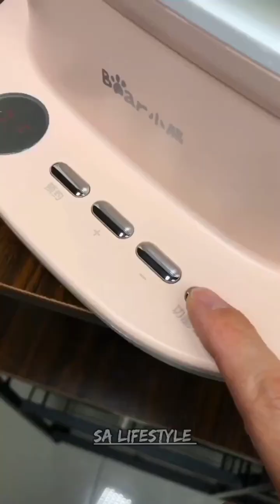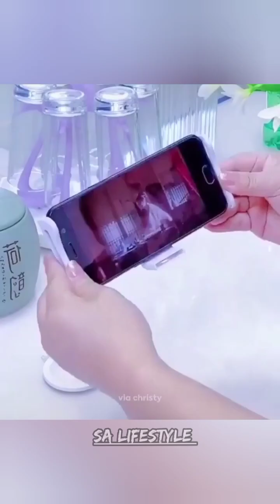🎀Smart Appliance🎀New Gadgets Kitchen Tools Utensils For Every Home/Makeup Beauty #36 /SA Lifestyle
🎀Smart Appliance🎀New Gadgets Kitchen Tools Utensils For Every Home/Makeup Beauty /SA Lifestyle

▷ Check out All Products Here